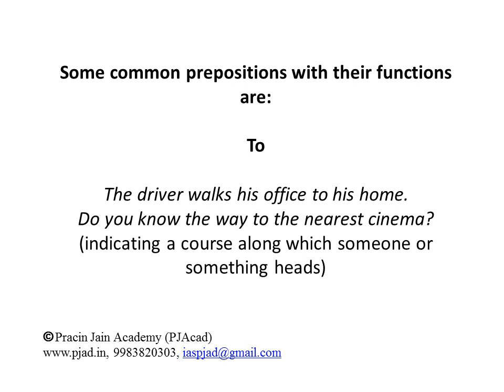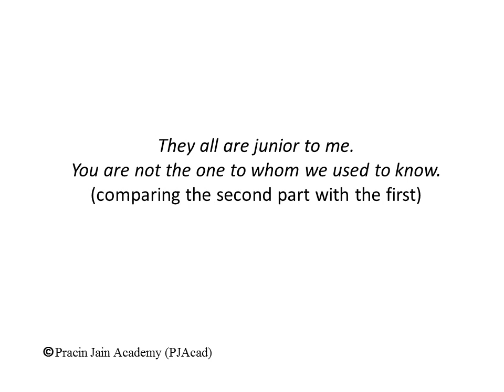Some prepositions with their functions: To - Essential Grammar to develop quality writing skills